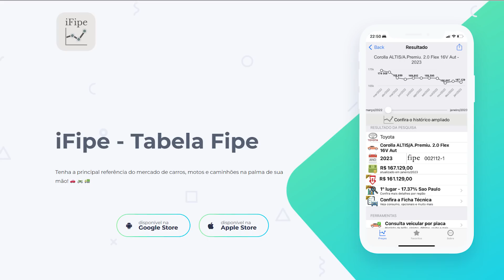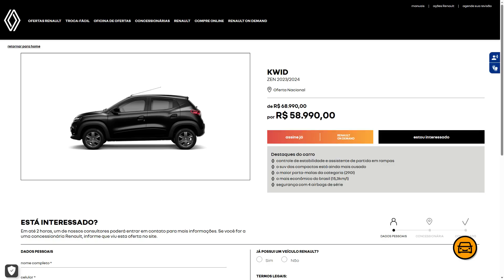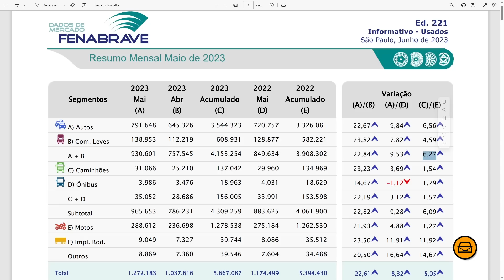DEU RUIM PRO LOJISTA: CARRO USADO caiu COM DESCONTO DO ZERO KM?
Carros usados e seminovos terão descontos graças à redução dos preços dos carros zero km? Bora pro vídeo que o Vinicius responde!

. CARROS USADOS FICARÃO MAIS BARATOS com CARROS POPULARES CAINDO DE PREÇO?

| CARRO POPULAR VAI VOLTAR? |